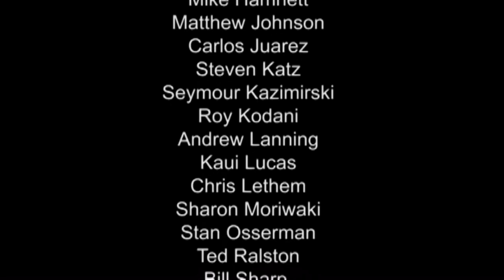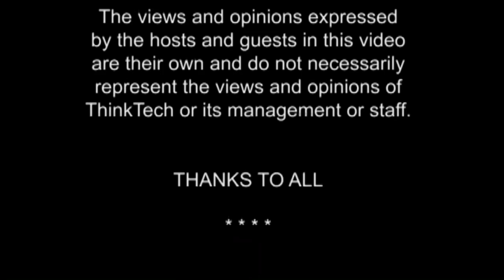Economic Development in America with Mike Fitzgerald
Jay Fidell and Mike Fitzgerald debate Economic Development in America.